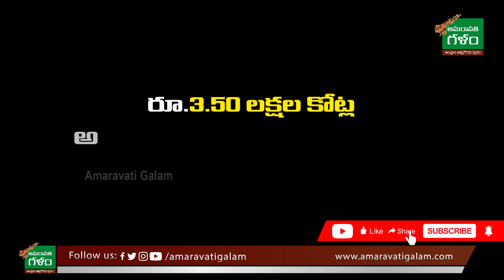రాజ్యసభ సాక్షిగా ఏపీకి మొట్టికాయలు వేసిన సీతారామన్ | Nirmala Sitharaman | Amaravati Galam